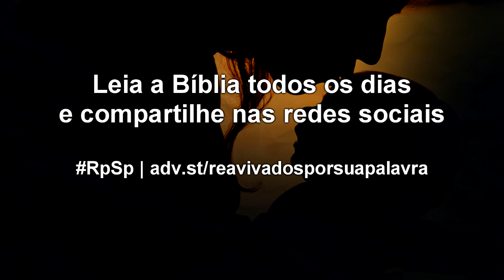1 Samuel 6 - Reavivados por sua Palavra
Ter reverência por Deus não depende de religião, e sim de um coração transformado. Aqueles que cultivarem respeito por Deus um dia terão o privilégio de vê-lo face a face.